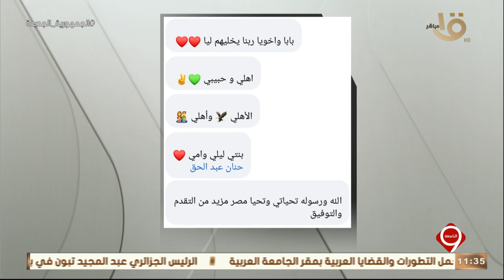د.محمد مجاهد نائب وزير التربية والتعليم والتعليم الفني يعطينا تفاصيل عن مدارس التكنولوجيا التطبيقية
التاسعة | فقرة حوارية مع د.محمد مجاهد نائب وزير التربية والتعليم والتعليم الفني يعطينا تفاصيل عن مدارس التكنولوجيا التطبيقية